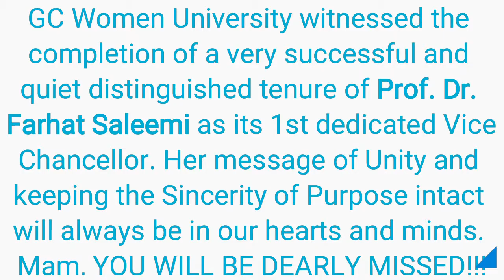Tribute to Prof. Dr. Farhat Saleemi (Former Vice Chancellor GCWUS)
This is the collection of pictures combined to offer our sincere tribute to Prof. Dr. Farhat Saleemi, the outgoing Honorable Vice Chancellor of Government College Women University Sialkot (GCWUS). Her successful and quiet distinguished tenure was spread from 12th September, 2014 to 11th September, 2018.